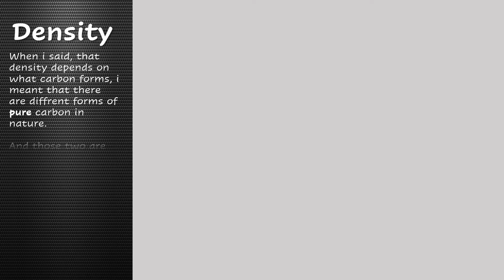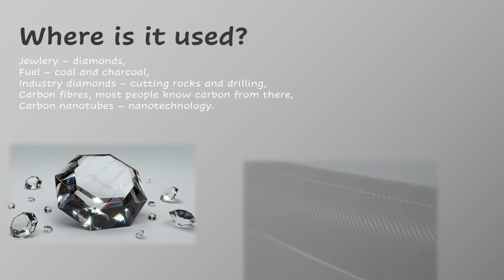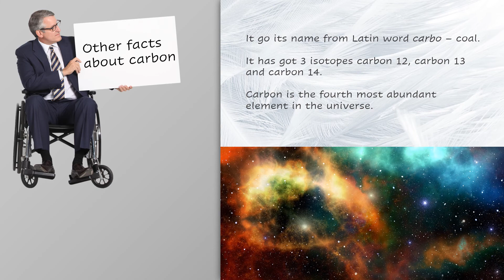Facts about CARBON, you probably didn't know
Carbon. What is? Where is it found?